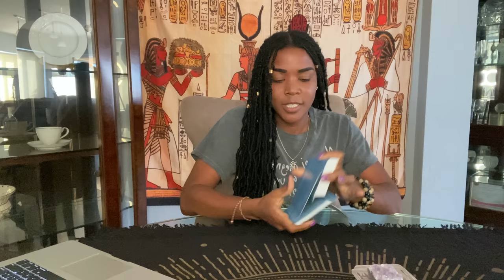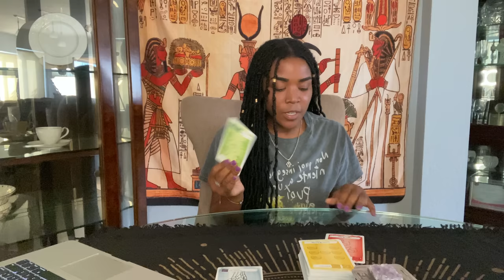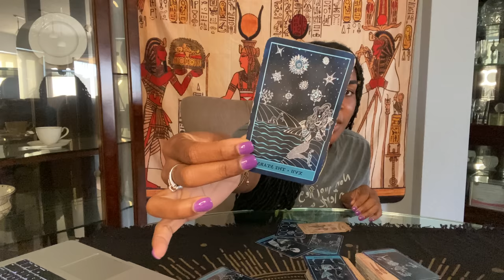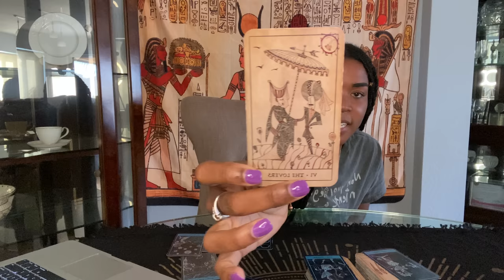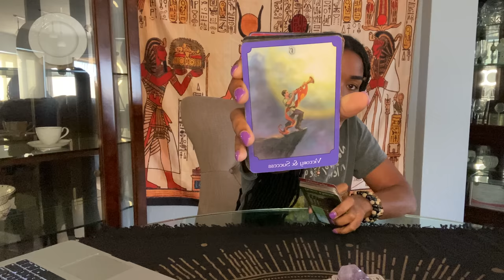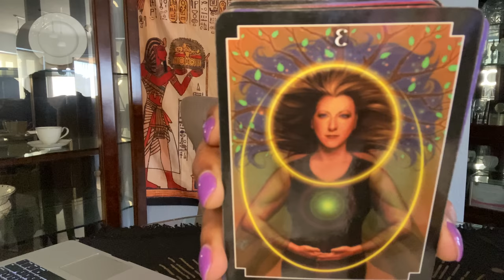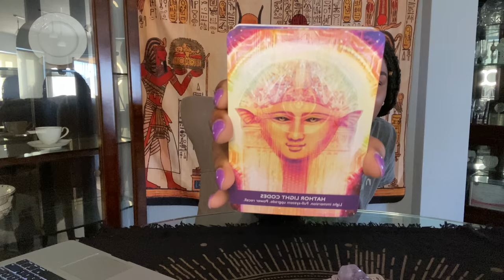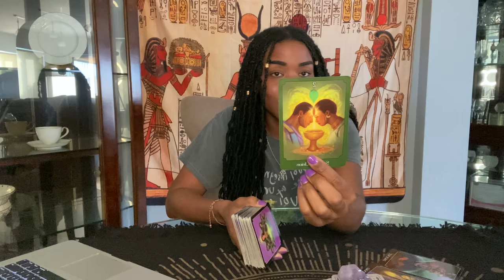♏️ SCORPIO : 💥 POWERFUL SHIFTS , UPGRADES, ACTIVATIONS &….A RETURN ☎️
1. Email name, photo & zodiac sign.
2. Pick a reading from the menu below
4. Private link returned in DIVINE TIMING

🪬 YEARLY 12 Month Reading - $500

🪬 6 Month Reading  $250

🪬 Monthly Reading (Life Career Love) $150

⭐️ YEARLY - 12 Months 12 Decks (2 Hours)

⭐️ 6 MONTH - Next 6 months ( 1 Hour)

⭐️ BUNDLE - life, career & love (30 Min)

This is NOT a rushed process the timing in which you receive your reading is intentional & precise. No need to email for updates. You will receive your link as long as you have followed the directions above!! Trust in divine timing!